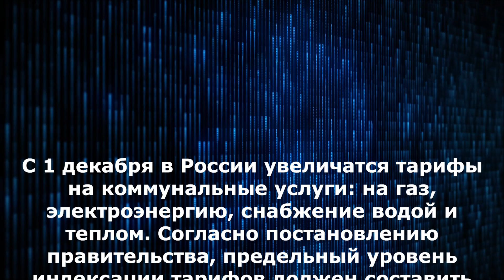Срочно! В декабре в России повысили тарифы на ЖКХ!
С 1 декабря в России увеличатся тарифы на коммунальные услуги: ...